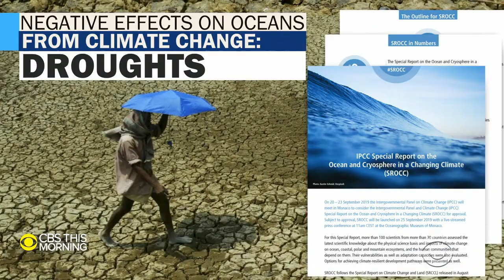UN report(IPCC) of climate change shows shocking sea level rises by 2050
Sea level will rise at least 30cm by 2050 and disasters like floods will affect billions of people.Let us cutCO2 emission and save the mother earth!